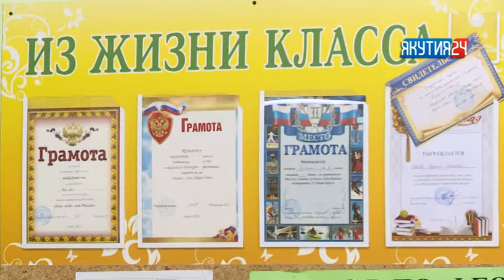Прием документов в 1 классы проходит сегодня в №33 школе Якутска